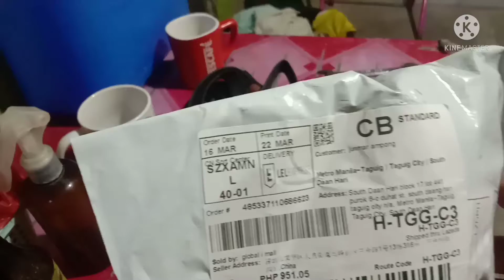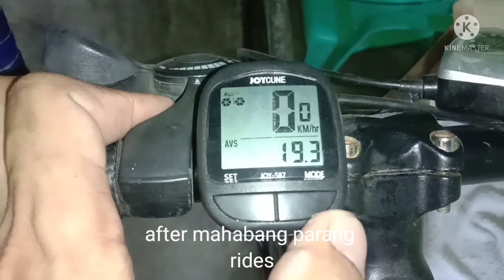1pc continental tire dumating din sa wakas!!!!!